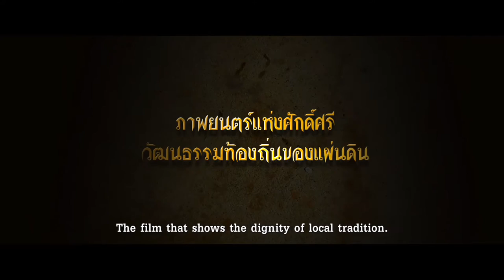ตัวอย่าง ภ. "The Crown - เทริด" (Official Trailer / English Subtitle)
Trailer "The Crown - เทริด" Thai movie
International Sales: Studio Aromdi, BKK, Thailand